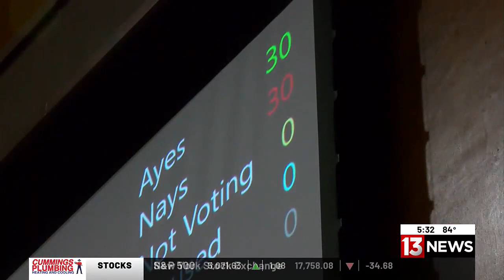Arizona House narrowly approves repeal of abortion ban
The future of an Arizona law prohibiting abortion rests with the state Senate after the House of Representatives approved repealing the law.